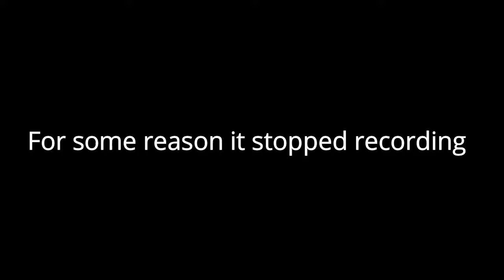The Spiderwebs In Fortnite Are Atually Fun!